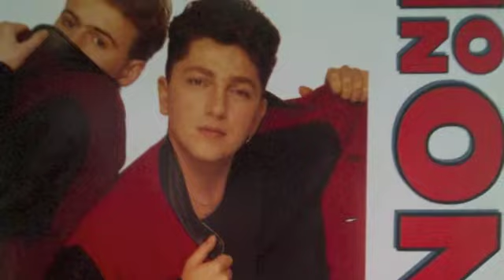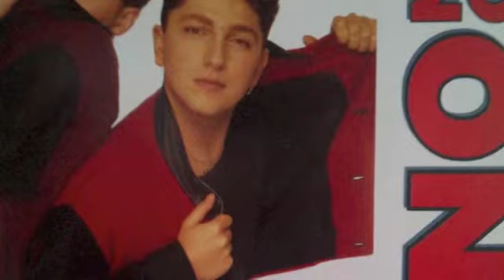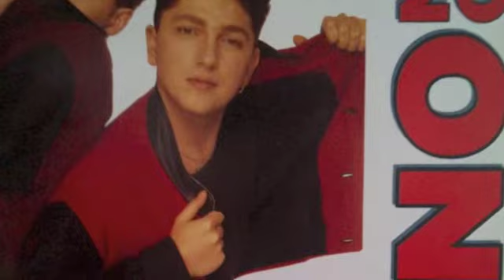1 ON ONE Who's Gonna Love Me 12''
PWL  Records 1991